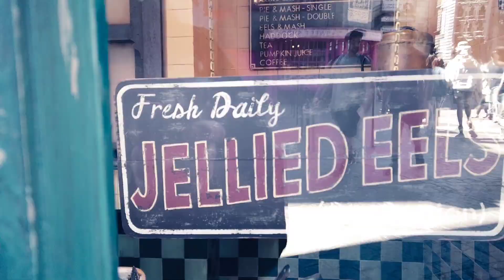The Rebovich Family - Wizarding World of Harry Potter 2023